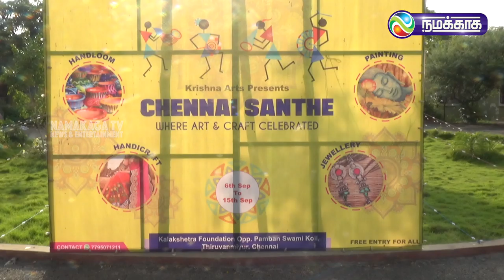CHENNAI KALAKSHETHRA EXHIBITION | CHENNAI SANTHI (SANDHAI ) 2019 | RAJASTHAN HANDLOOMS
For more updates:
Categories
News & Politics